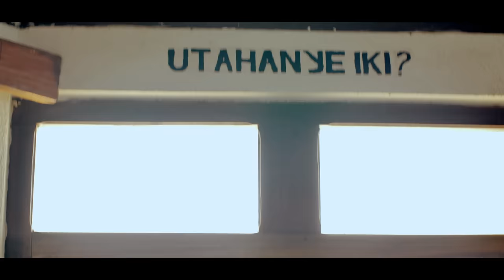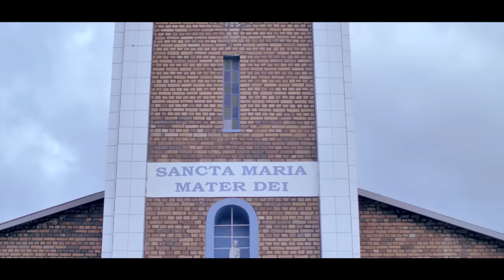Kizito Mihigo - Aho kuguhomba yaguhombya - Official Video Clip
Bavandimwe,

Nayise "AHO KUGUHOMBA YAGUHOMBYA". Nicyo gihangano cya mbere nshyize ku mugaragaro nyuma yo kuva muri Gereza. Ni ubutumwa bwa gikristu bumvuye ku mutima. Ndizera ko iyi ndirimbo izafasha abakunzi b'ibihangano byanjye, cyane cyane abemera Imana, kuyikomeraho no kuyigarukira mu gihe bari kure yayo.

Igihe ubutunzi n'ibyubahiro byo ku isi byaturangaje tukayitera umugongo, ishobora kwemera ko tubibura ariko tukongera tukayigana kuko ariyo Nyirubuzima. Aho kuduhomba, yakwemera ikaduhombya tugasubira ku isuka tugatangira bundi bushya ariko tukayigarukira nka wa mwana w'ikirara.

Mugire Amahoro !